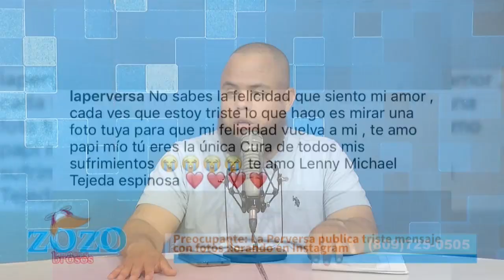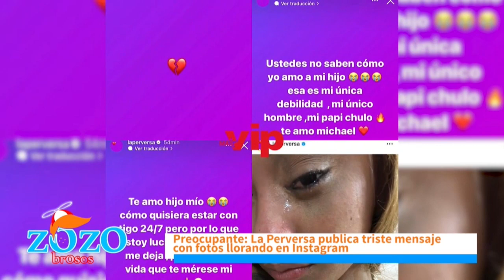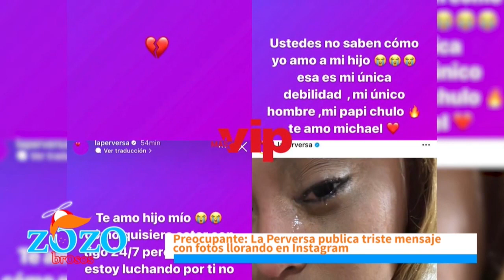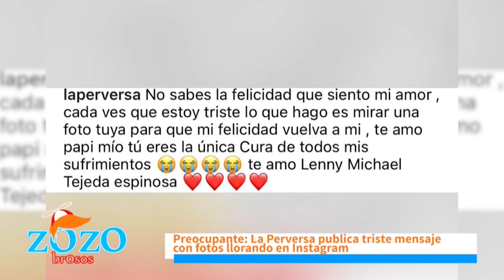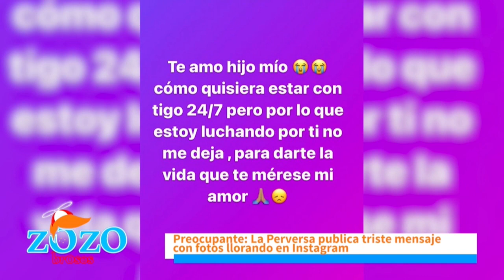La ñoñería de La Perversa es para la promoción de un nuevo tema dice Engels Lizardo